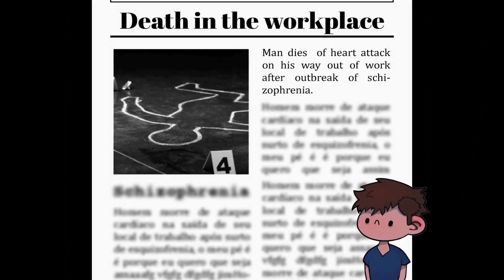Schizophrenic Rooms|| LEX.png Gameplay [Deutsch/German]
Schizophrenic Rooms || Gameplay [Deutsch/German]
Hier geht es los mit nem Lets play von Schizophrenic Rooms [deutsch/german], ein bisschen Horror gameplay am Tag schadet ja Niemandem :D